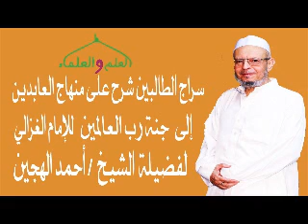22- سراج الطالبين في شرح منهاج العابدين لفضيلة الشيخ أحمد الهجين 1 5 2019